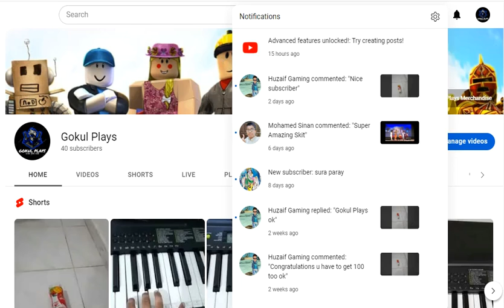Guys! I got Community Post Unlocked!!!